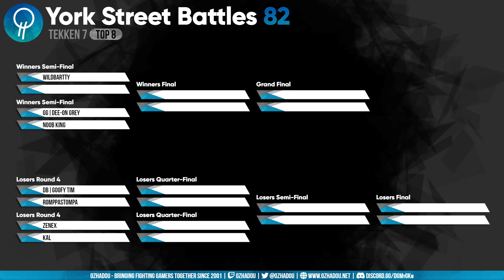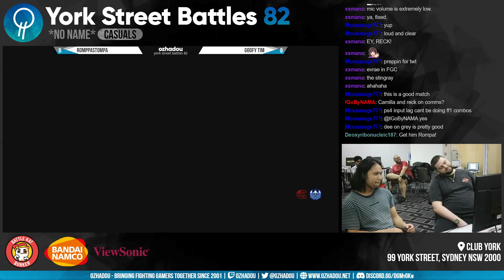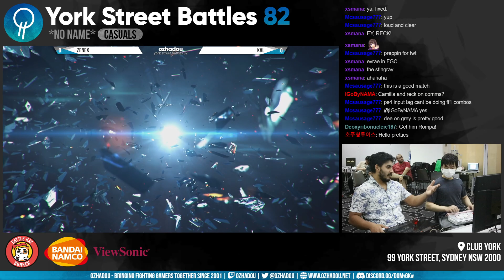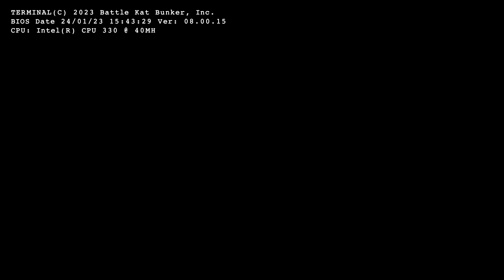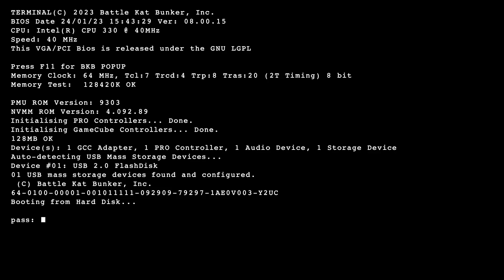Tekken 7 - York Street Battles 82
York Street Battles is a local fighting game tournament held monthly in Sydney, Australia. The event gathers the community for in-person games, and features Tekken 7, Mortal Kombat 11, Guilty Gear Strive, Street Fighter V and much more.